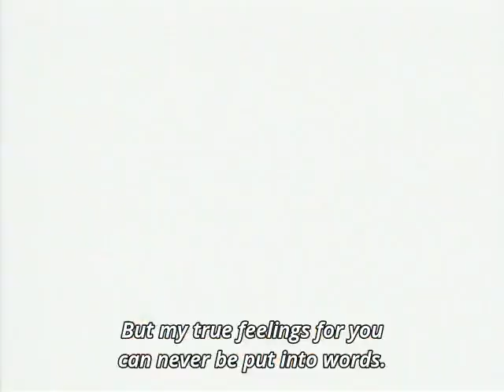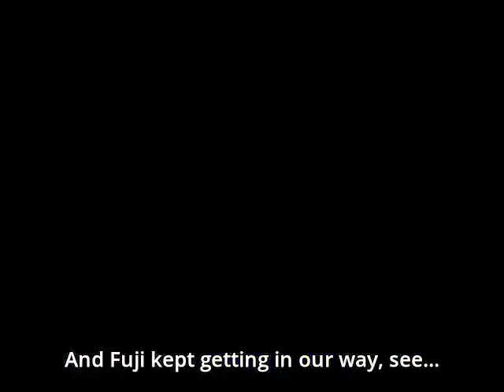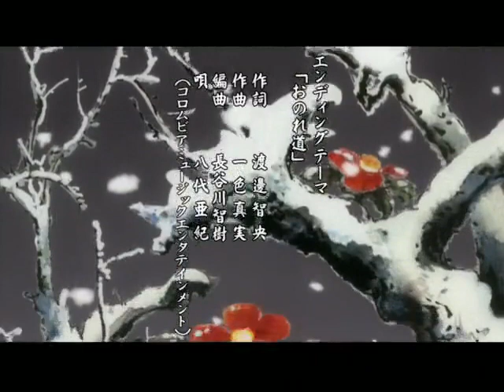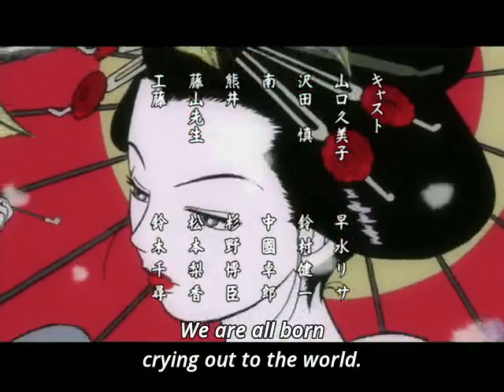Gokusen (2004) - Episode 5 (Sub)